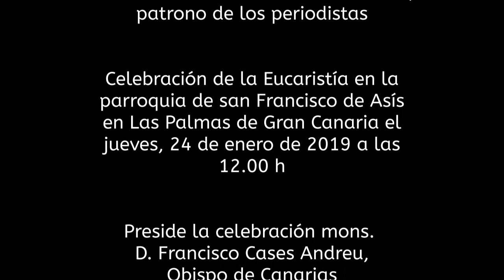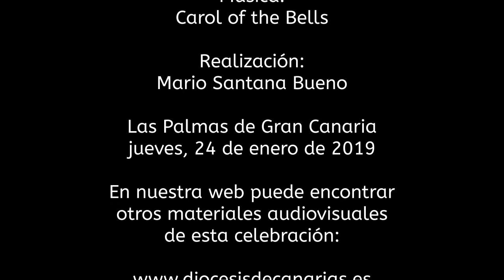Día del periodista 2019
Celebración de la Eucaristía el 24 de enero de 2019 en la festividad de san Francisco de Sales, patrono de los periodistas.